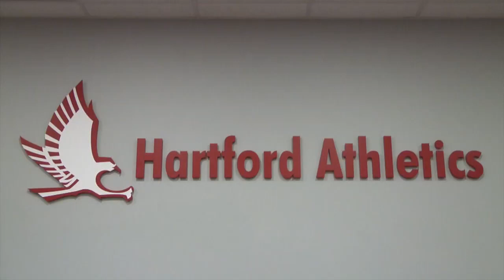Postseason Wrap Up with Hartford Softball Head Coach Diana Consolmagno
In the second installment of our series of coach interviews to wrap up the Spring season, Brian Irizarry sits down with softball head coach Diana Consolmagno to talk about the 2012 season, impact freshman and the recruits coming in for the 2013 season.